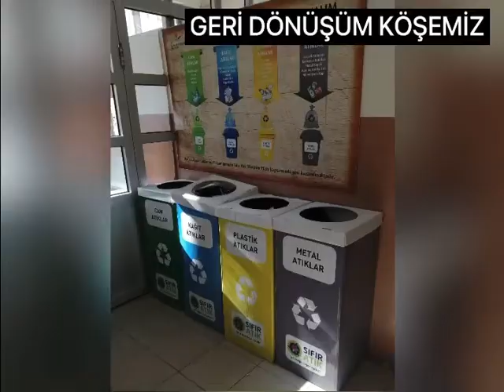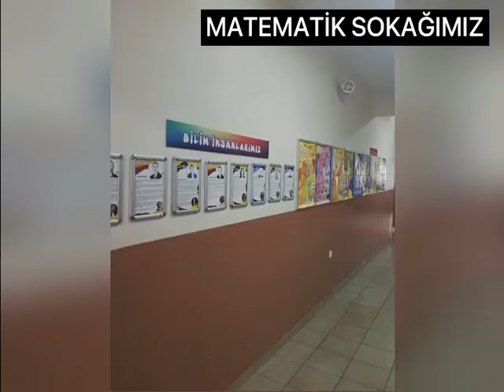HASAN POLATKAN ORTAOKULU/ Odunpazarı / Eskişehir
Okul Tanıtım Videomuz